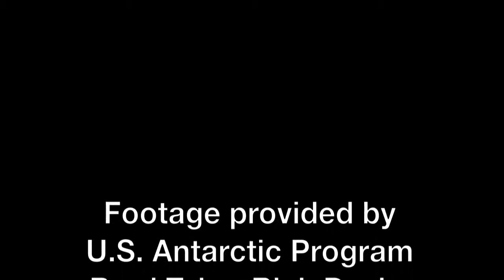Preparing for Extremes: Fieldwork in Antarctica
Scripps Institution of Oceanography geologist Hubert Staudigel discusses what his science team had to train for before studying rock-eating microbes at a variety of locations in Antarctica. From diving below sea ice to crawling through mountain caves 12,000 feet above sea level, the scientists spent months learning how to minimize risks to their own lives.
More video and the full story at explorations.ucsd.edu.